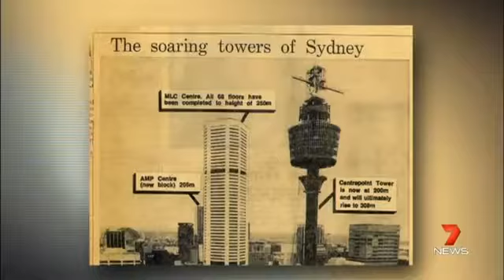12 September 2021 Sydney Tower Flashback